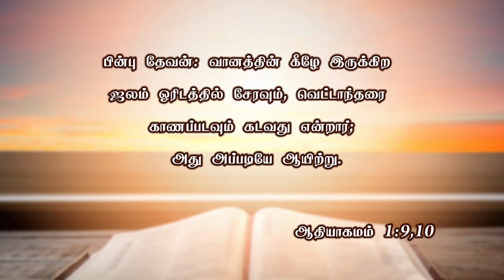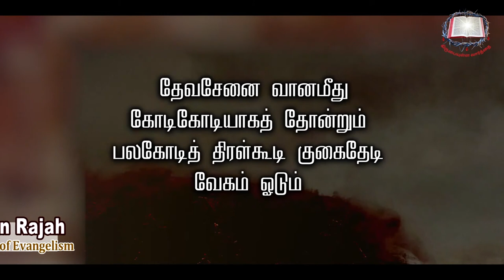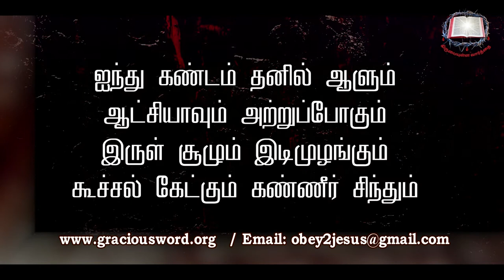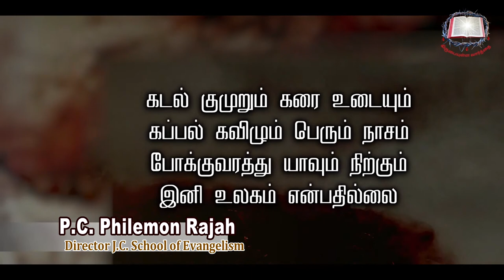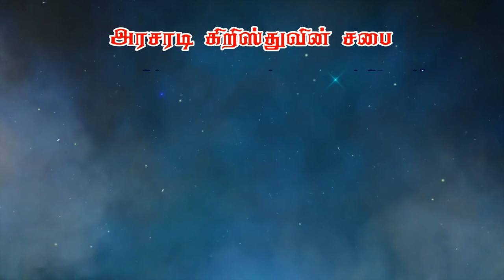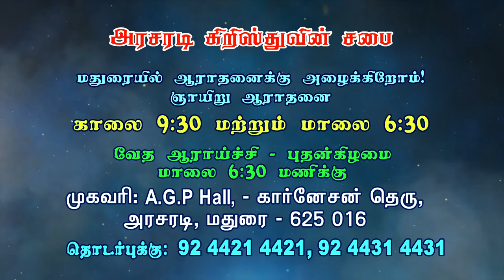வானம் கடல் எப்படி உருவானது தெரியுமா ? | ஆதியாகமம் பாகம் - 7 | Bro. Philemon Rajah